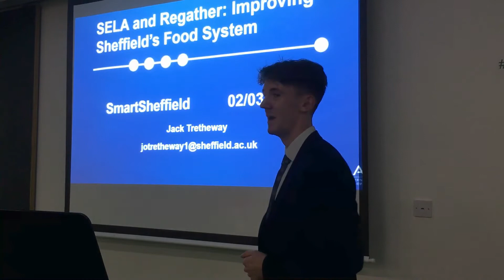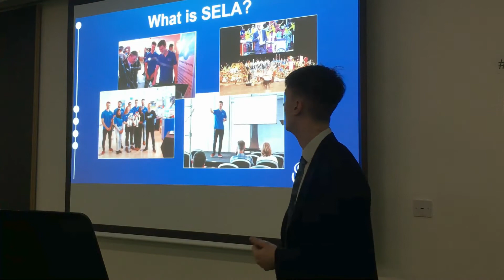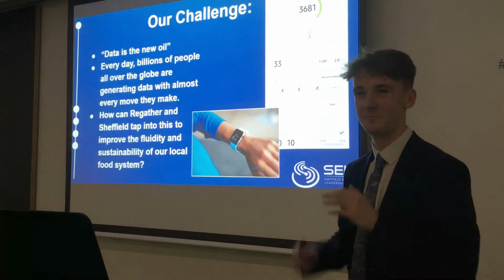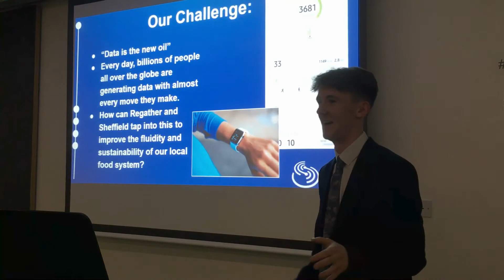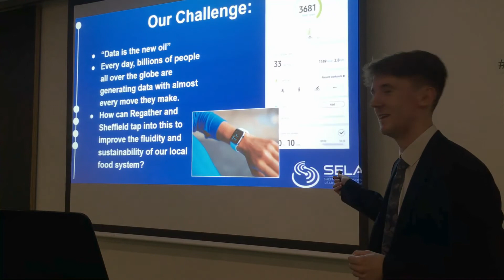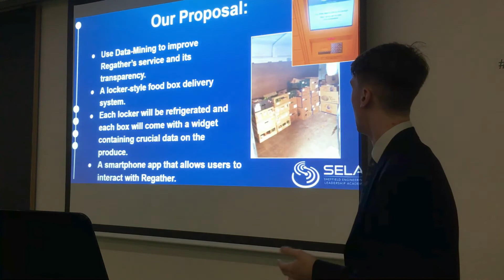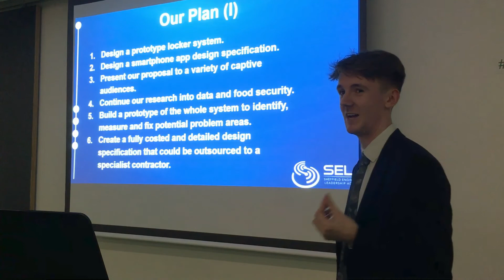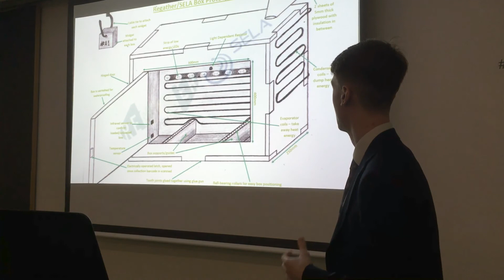Jack Tretheway from SELA: "Using Data to Improve Sheffield’s Food System"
Jack Tretheway is a member of the Sheffield Engineering Leadership Academy at the University of Sheffield, and part of a team which is engaged with Regather to develop ways to gather data around their food box delivery system, providing both information about the produce to consumers, as well as data about the wider food system and its performance to Regather.